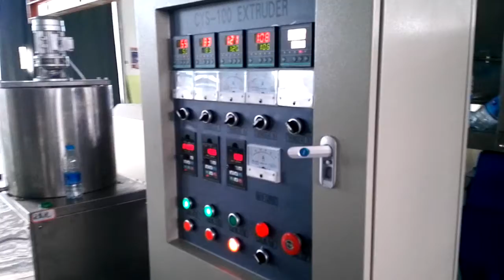pet chews food machine,pet snacks extruder,pet food machine